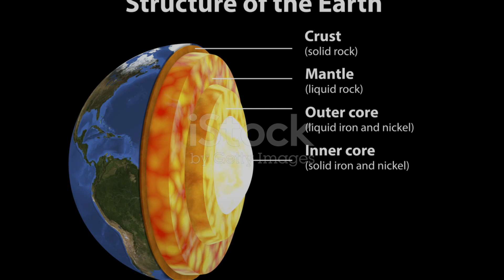THE BIRTH OF EARTH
In this, I am excited to insights into the multifaceted world of Sridher Rangu. Known for his impressive skills as a filmmaker, film writer, and dancer, Sridher Rangu is a true artist with a passion for storytelling through different mediums. As a motivator and influencer, he has inspired many with his creativity and vision.

Join me as we delve into the life and work of Sridher Rangu, exploring his journey in the film industry, his love for dance, and his ability to motivate and influence others. Get ready to be inspired and entertained by this talented individual who continues to make a mark in the world of art and creativity.

Watch the inspiring story of Sridharrangu, a true testament to hard work and determination. Follow his journey to success as he overcomes challenges and achieves his dreams. Learn valuable insights and tips on how to achieve your own goals and aspirations. Don't miss out on this motivational video that will leave you feeling empowered and ready to conquer the world.

WEB...